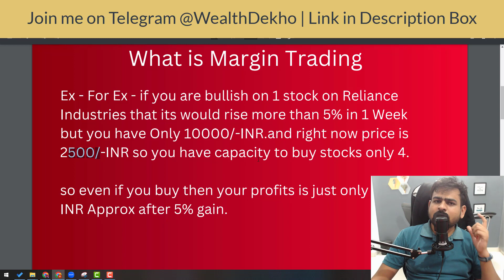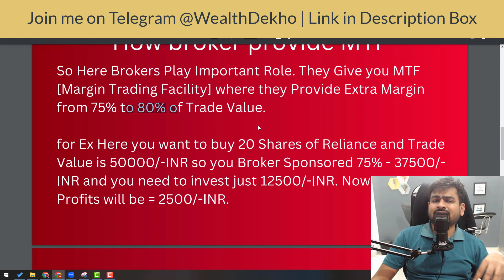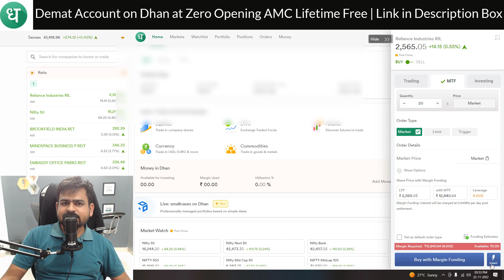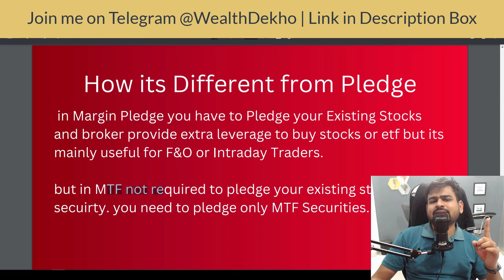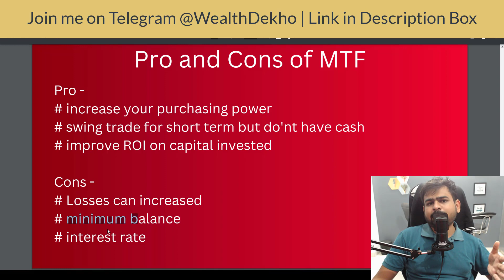Margin Trading Facility | What is Margin Trading Facility | How to Use Margin Trading Facility